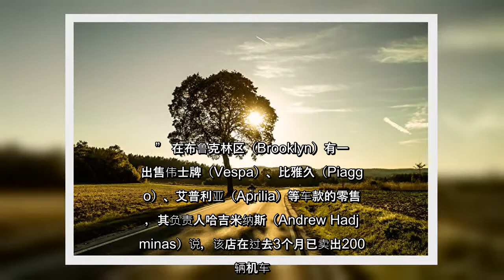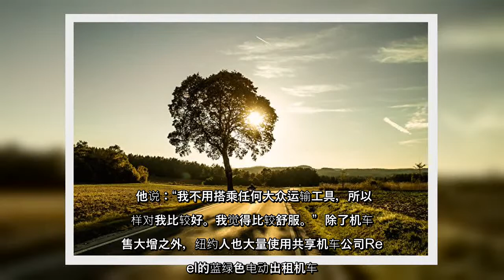✅ 受中共肺炎（武汉肺炎）疫情影响，不少美国人减少开车或搭乘大众运输工具的次数，改采骑机车通勤，进而使机车的需求大增。有些零售商的机车已经卖到没库存，其中包括台湾出口的产品。